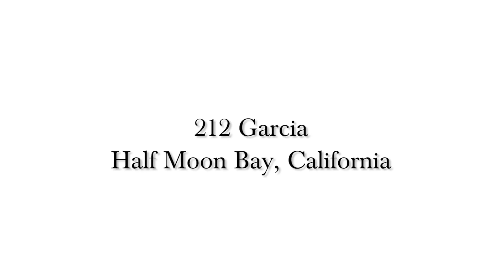A Boy, his Dog, and Their Home by the Sea. 212 Garcia Avenue, Half Moon Bay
212 Garcia Avenue in Half Moon Bay is located in the popular Alsace Lorraine neighborhood. Close to beach, Coastal Trail, park, and downtown.